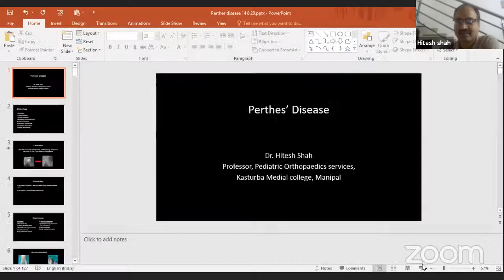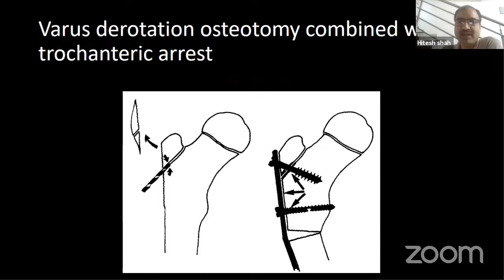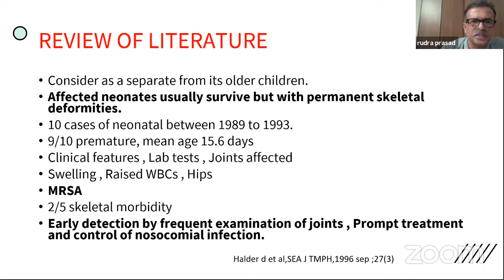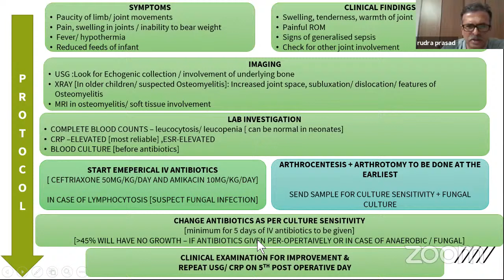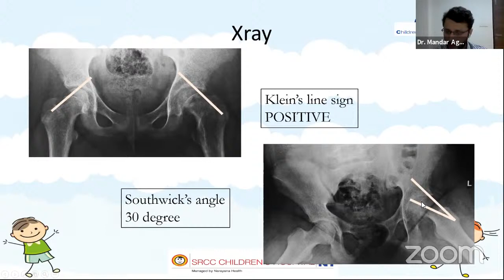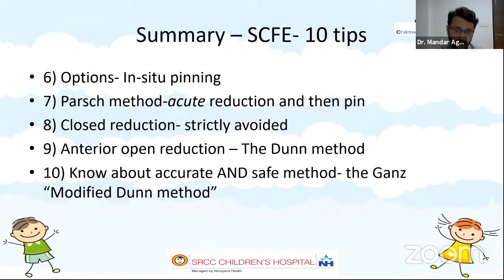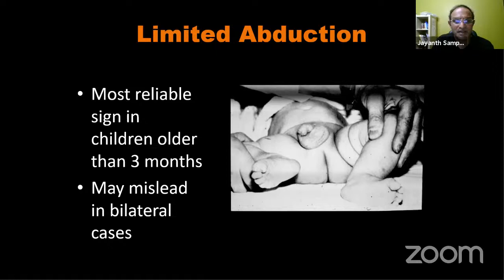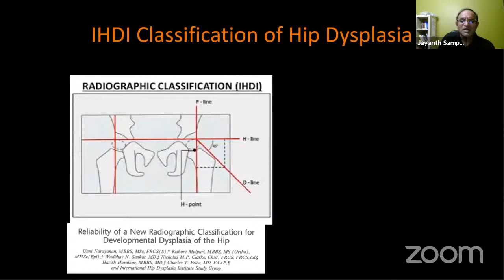Bone School - An Orthopaedic Teaching Programme -The Paediatric Hip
Bone School - An Orthopaedic Teaching Programme.
Theme : The Paediatric Hip

🔹Speakers :
🔸Dr Jayanth Sampath
Rainbow Hospital, Bangalore

🔸Dr Hitesh Shah
Kasturba Medical College, Manipal

🔸Dr Rudraprasad
Indra Gandhi Hospital, Bangalore

Bai Jerbai Wadia Hospital, Mumbai.

🔹Course Coordinator :
Dr Thomas Kishen
Manipal Hospital, Bangalore

🔸Focussed PG Education Webinars: Send your questions on WA to Dr Thomas Kishen:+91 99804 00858